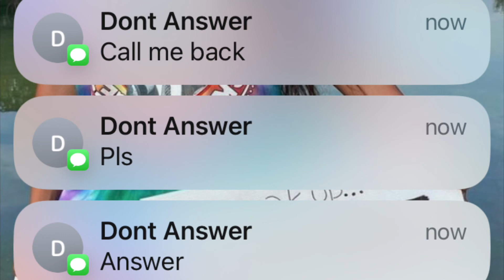David Blaze - No Apology Needed